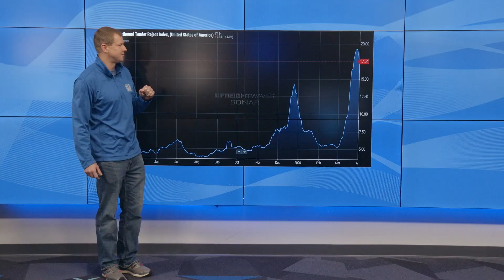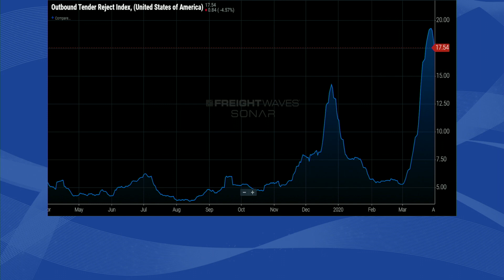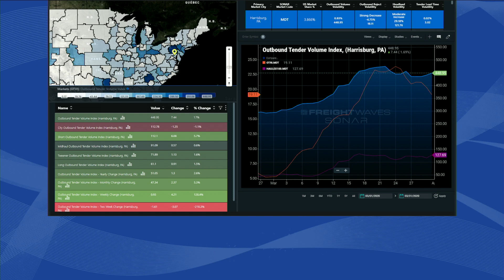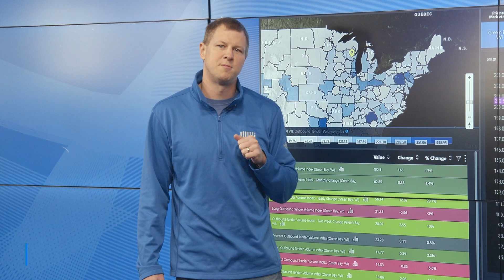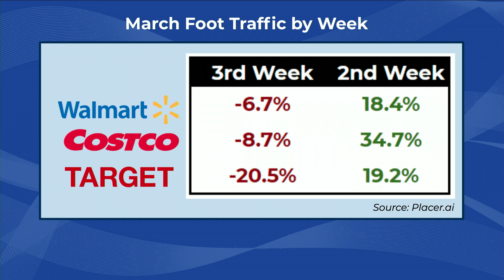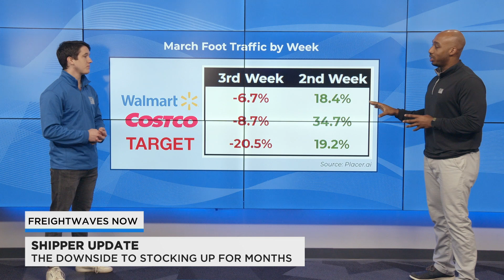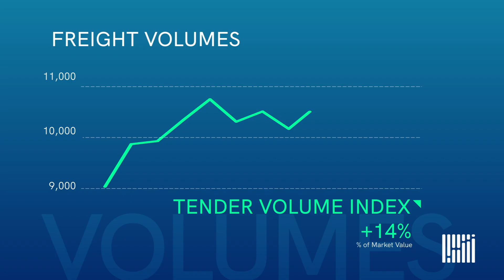The downside to stocking up for months - FreightWaves NOW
Zach Strickland examines capacity loosening quickly at the end of March in the Carrier Update presented by PowerFleet. Then in the Shipper Update, Andrew Cox and Anthony Smith discuss the long-term effects panic-buying has on the freight market.